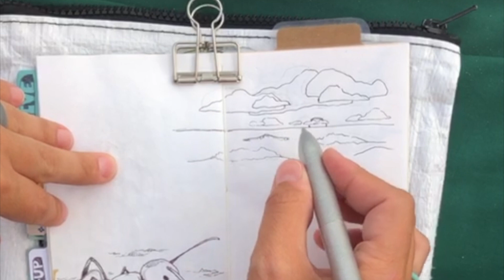Live from Instagram - Sketching a sunset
If you are not following me on Instagram you should be

I have been doing lives over on my feed sometimes its sketching and just chatting, other times its a tutorial where you can follow along.  Either way its all a lot of fun!

I understand that the quality isn't amazing in this video, but its being pulled of instagram which is in a different format than youtube.  I wont be putting all my lives up here because of that.

▼ ▼ ▼ MUSIC ▼ ▼ ▼